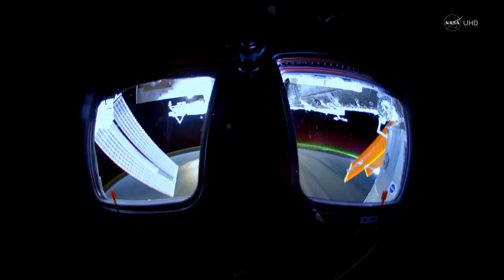Северное сияние с борта МКС